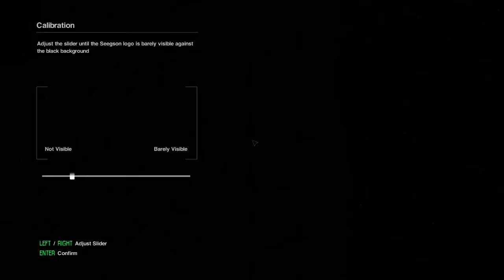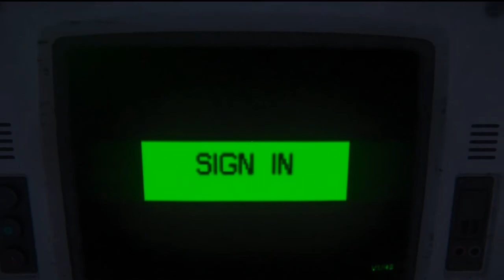Alien Menyerang - Alien Isolation - Gameplay Walkthrough No Commentarary #1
kali ini menceritakan game alien yang menyerang sebuah pesawat luar angkasa, mampukan sang karakter utama keluar dan selamat dari kejadian luar biasa ini..